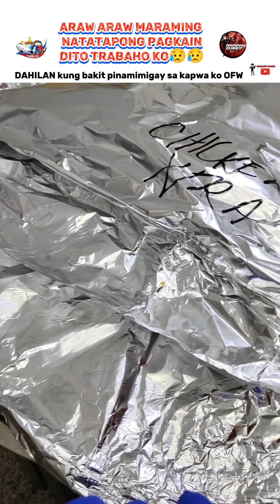BAKIT NGA BA SOBRANG DAMI KONG PINAMIMIGAY NA FREEFOOD 🤔